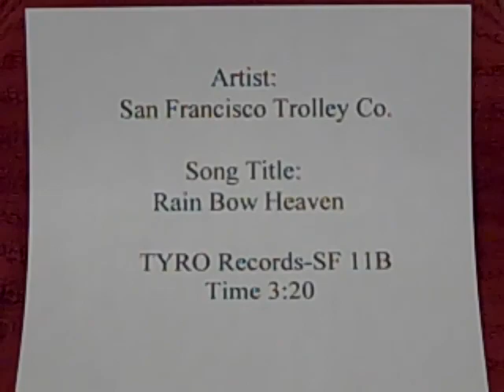San Francisco Trolley Co. Rain Bow Heaven